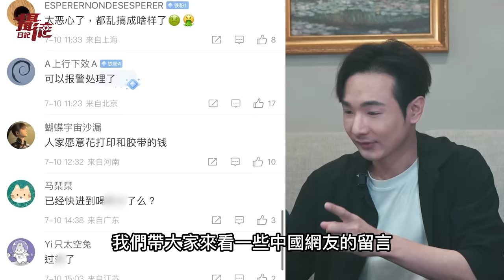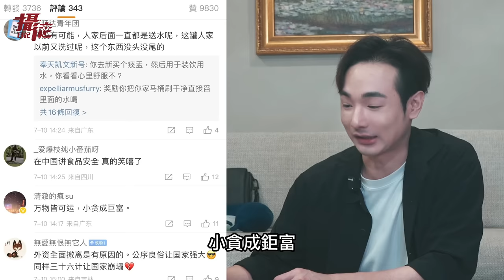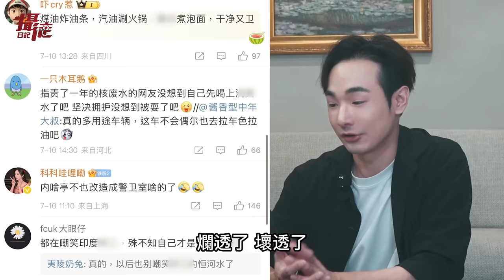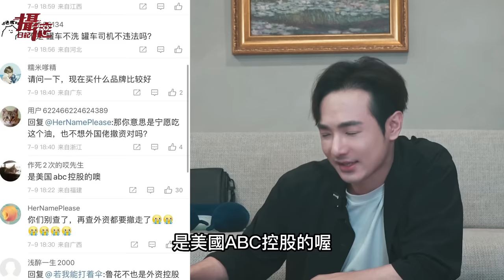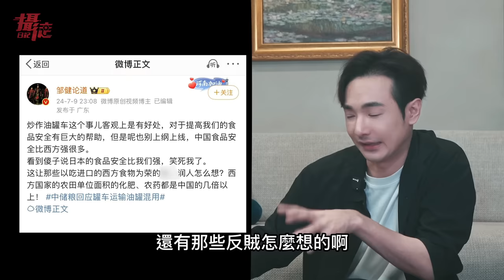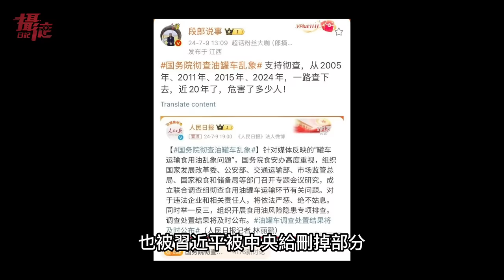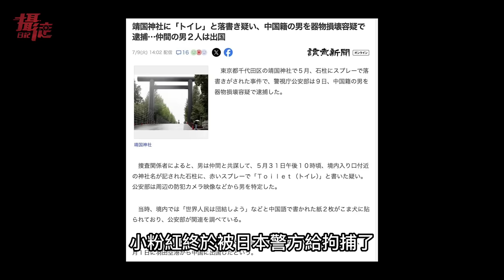中國食安很讚！大陸水肥車載飲用水…小粉紅嗆：運給台灣人喝，是新加坡的錯，別發外網，中國比台灣更安全，不信問問鍾明軒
00:00-00:15  精彩片頭
00:15-02:56 中國水肥車裝飲用水
02:56-08:18 中儲糧食用油混裝汽油
08:18-11:42 石油幫與黨中央鬥爭分析
11:42 中國網紅大鬧日本被抓